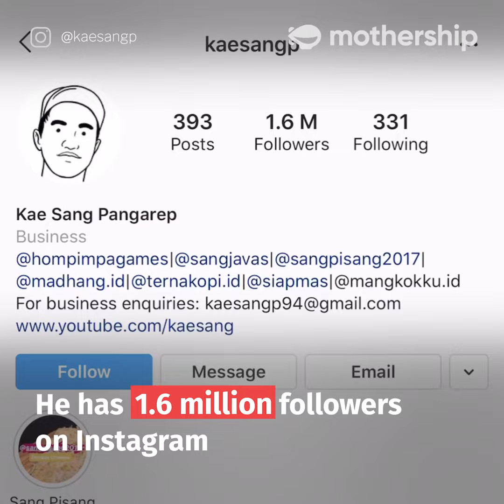Who is Kaesang Pangarep?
Congrats Kaesang, you are now one of us (a S’pore uni alumnus).

Both Indonesian President Jokowi and Singapore President Halimah were at his SUSS convocation in Oct 2019.